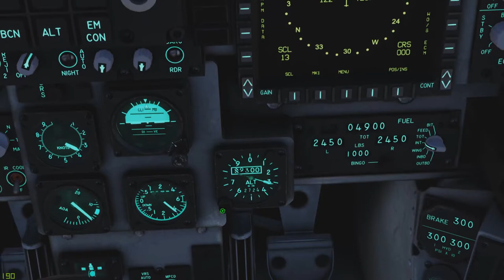DCS: World 2.5 - Vulcan Forge - JUMPING THE GUN (M1) - An AV-8B Harrier NTTR Nevada Mission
Nice little  practice mission with voiceovers for nevada.
I like how this is more detailed than it is long.